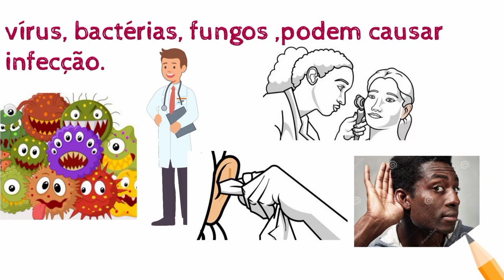Limpeza certa no ouvido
Limpeza certa no ouvido, cera do ouvido não é uma questão de sujeira mas um mecanismo de defesa contra microorganismos invasores que pode causar doença,